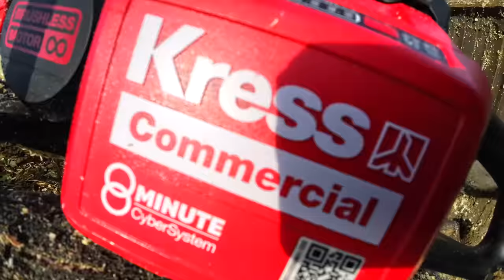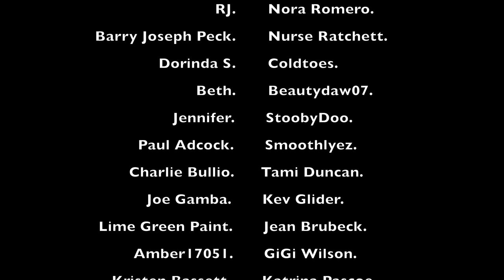96 Year Old Sheila's Garden Rescue Finale.. 10 Day Transformation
This is one of our biggest transformations to date! In this episode you'll see a whole mixture of services and helpers.. we try to put the biggest smile on Sheila's face! This feels like my most wholesome episode yet, we have a mixture of hard work, comedy, family and all to help the lovely Sheila.

Send in your nominations.. Would you like to surprise an elderly relative or friend with a pressure washing transformation Or garden clearance/makeover? Then get in touch for more information.

*Links for equipment in this video*

Very grateful to be using Kress equipment.. they donated power tools to help us on the blessing!

The oregon blade used in the video -

The popular “clappers” aka leaf grabbers -

Long handed shovel! -

Garden sleeves -

Dad’s Knee/shin protection -

Heavy duty bags for garden waste -